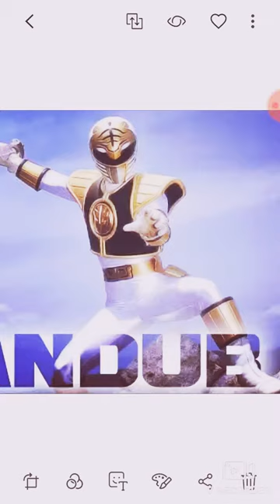Power Ranger - Go White Ranger theme song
Hi fans the time for this real life
Is White ranger theme song

Yay wow bow  Are cool I will Screenshot pictures as soon can
So I can do anything pictures